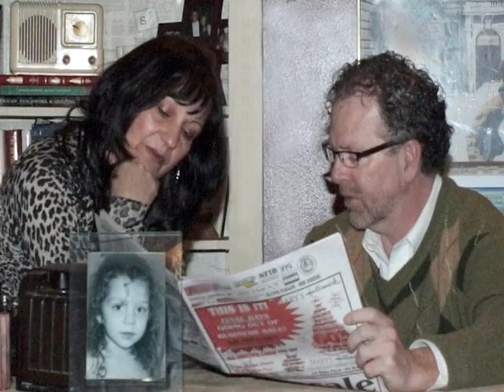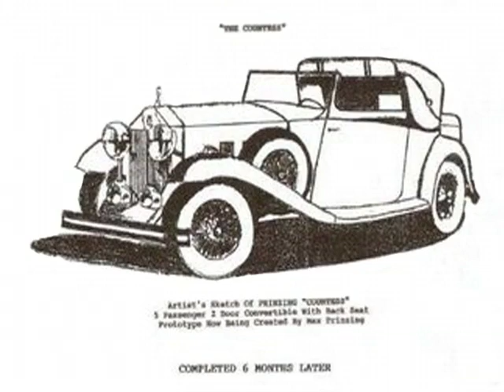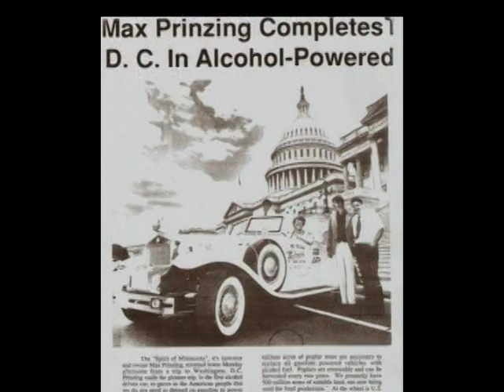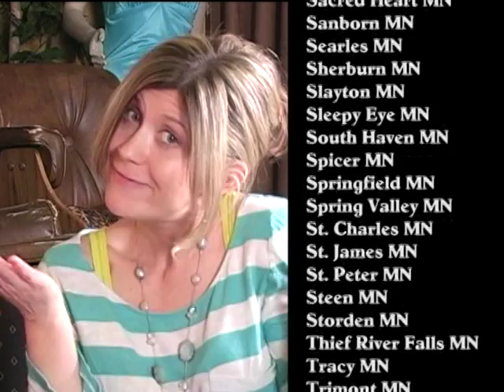The Best of Destination Small Town #6 Cocklebur Morning, Split Hoof Tonight & Cookin with Betty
Our Story Productions presents Destination Small Town a Kluk TV production where you can discover what is happening inside and outside Sweet Swine County